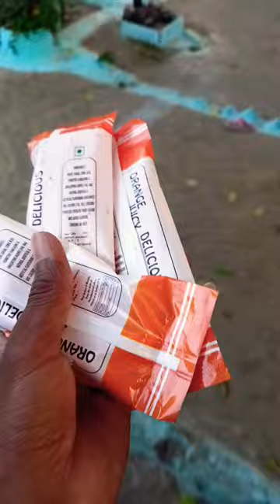crazy experiment icecream+petrol 🔥